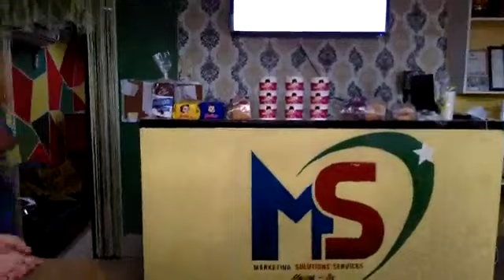Julies Bakeshop & Lugaw Ni Bossing @ MSY